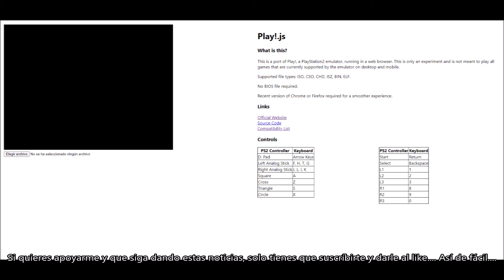NUEVO EMULADOR WEB DE JUEGOS DE LA PLAYSTATION 2. DANNEWSGAMES2321.